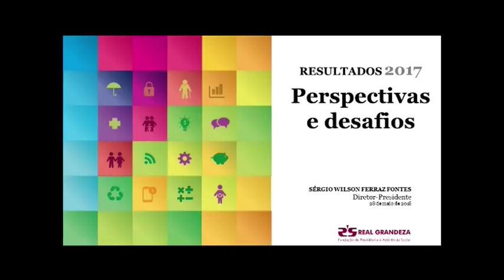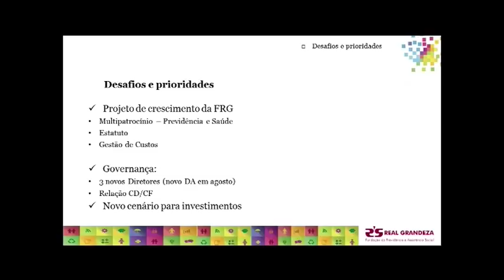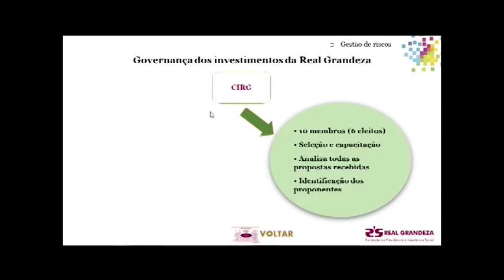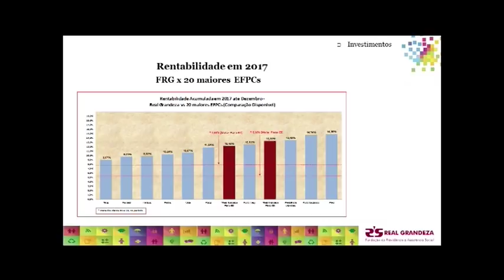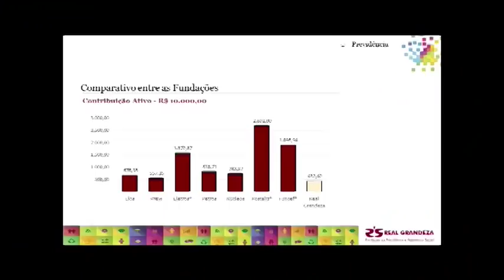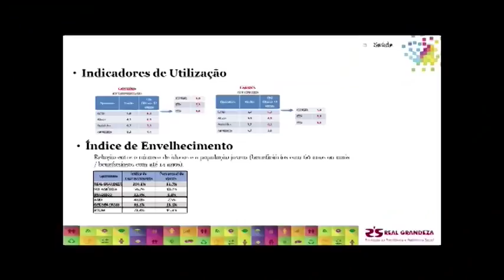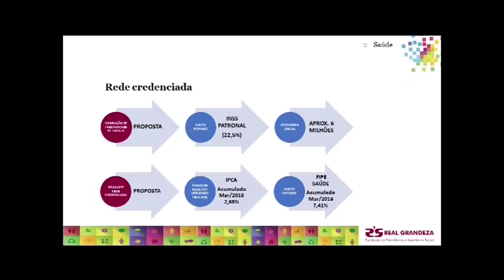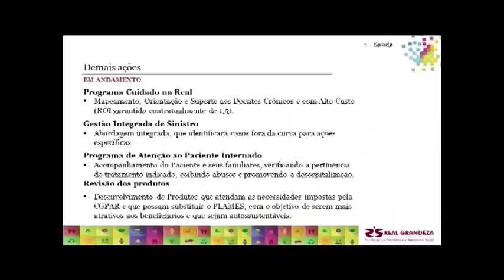Real Grandeza: Apresentação de Resultados 2017 e Perspectivas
O diretor-presidente da Real Grandeza, Sérgio Wilson Ferraz Fontes apresentou, junto com a Diretoria Executiva da entidade, no dia 28 de maio, a palestra "Resultados 2017 e Perspectivas”.

A Real Grandeza agradece a colaboração do Núcleo de Imagem e da Divisão de Rede e Segurança de Furnas pelo suporte para transmissão e gravação do evento.